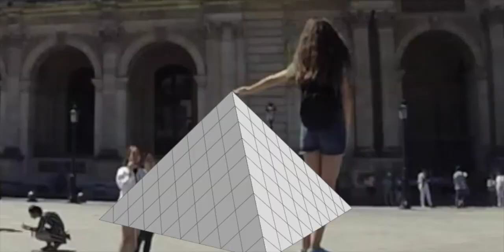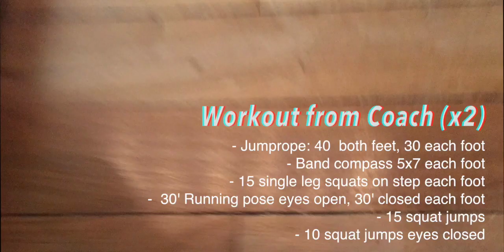RWM: Tempo by the Louvre + Gym Workout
I can't wait to show you some track sessions and put up more long runs from different places I've been to.